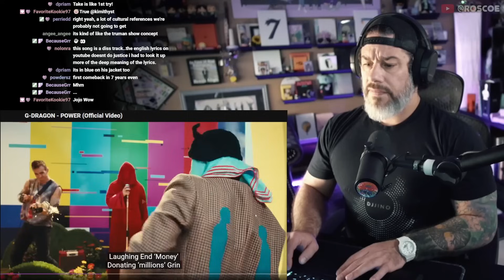Director Reacts - G-DRAGON - 'POWER' MV